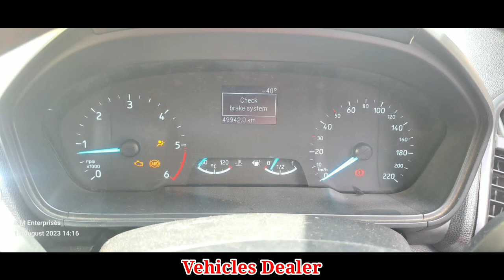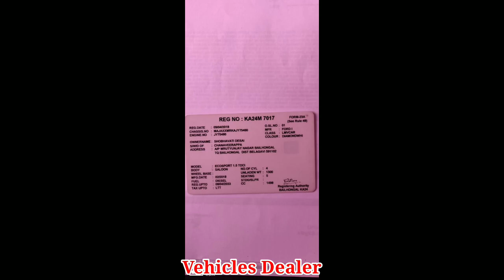Ford Ecosport / ಮಾರಾಟಕ್ಕಿದೆ / ಓನರ್ ನಂಬರ್..📞 ☎️